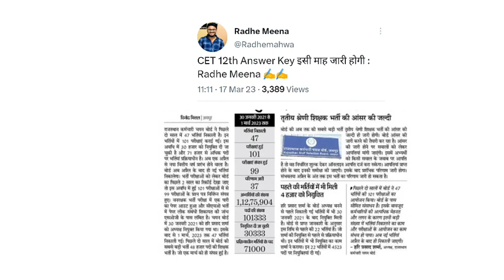नई भर्तियों की विज्ञप्ति पर बोर्ड अध्यक्ष का बड़ा बयान | Rsmssb new vacancy & result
is video me Rajasthan ki new vacancy aur results ke baare me btaya hai